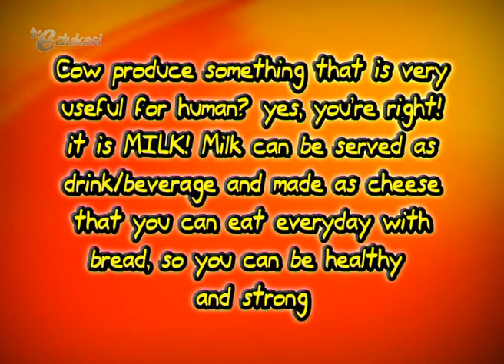Farm Animal seg1 [Sing With Me] | Video Learning Object